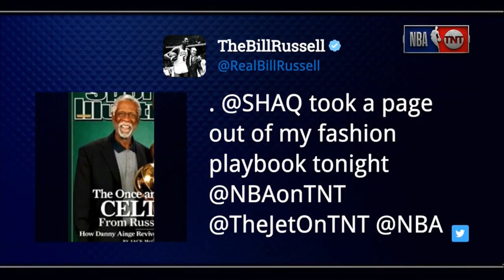Inside The NBA Halftime Report | Warriors vs Pelicans Game 5, May 8, 2018